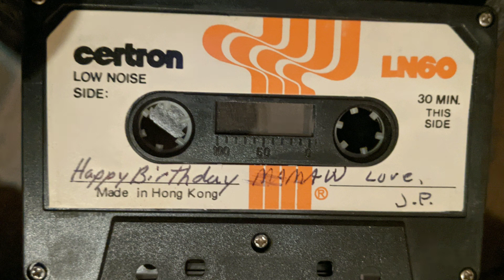36 year old tape of 9 year old me in 1984 playing the guitar as a birthday present for my Maw Maw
36 year old tape of 9 year old me covering some hits:
Boogie Woogie
Skip to My Lou
Frankie and Johnny
Old MacDonald had a Farm
Tom Dually

and then I "sing"